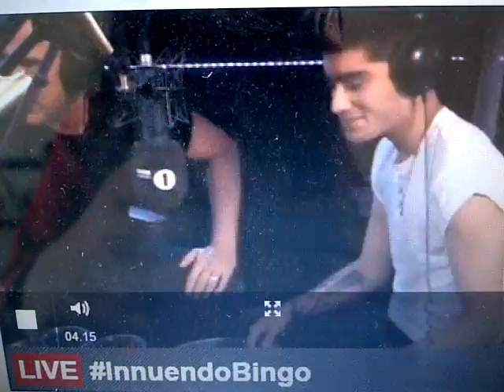Zayn and Scott playing Innuendo Bingo on Radio 1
terrible quality, I know, plus ya can see my shadown. lol
Soooo funny